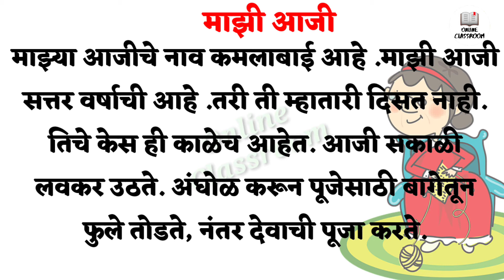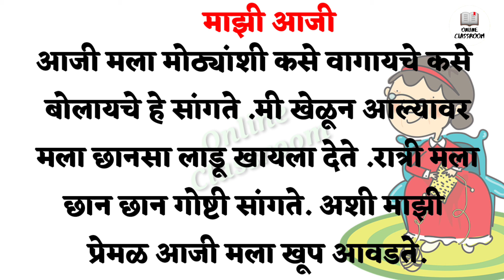My Grandmother In Marathi Essay | माझी आजी मराठी निबंधलेखन | Essay Writhing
My Grandmother Essay Writhing in Marathi | माझी आजी निबंध लेखन मराठी मध्ये लिहा.